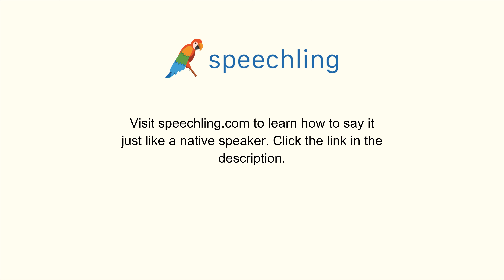How to say "Patient" in Chinese (Traditional)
Male Voice:
病人

Female Voice:
病人

Male Voice Translation:
Patient

Female Voice Translation:
Patient